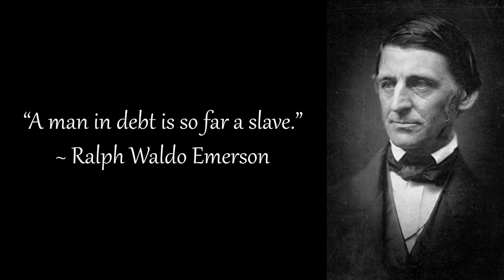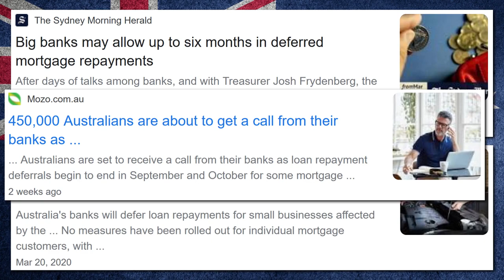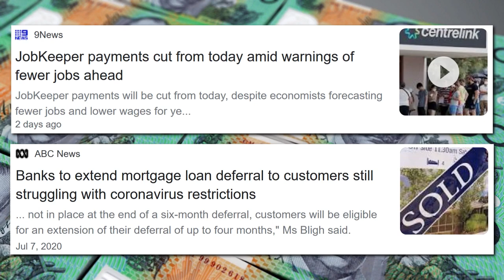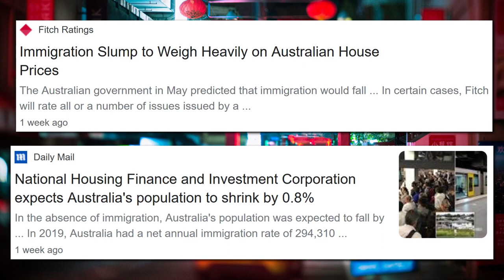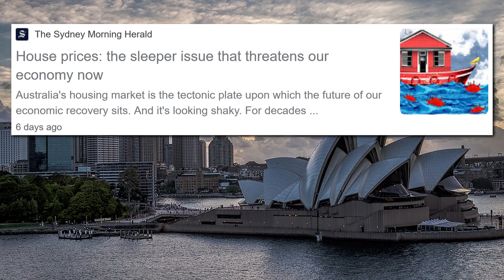Mortgage Deferrals Can’t Last Forever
Get into debt. Work. Get money. Pay off debt. Repeat. Unfortunately, most people are now stuck in this never-ending debt cycle. Whether they’re paying off their latest car purchase, credit cards, student loans, or mortgage, many people’s lives have turned into this. Debt → Work → Money → Repay debt → More debt → More work → More money → More repayments → Repeat ad nauseam. Nowadays, it appears that this is the accepted lifestyle of the modern world. “We buy things we don't need with money we don't have to impress people we don't like.” This is essentially why our economic system continues to function. Unfortunately, the cycle blows up when people don’t have this one crucial step… Work. If you don’t have a job, you can’t get money (generally speaking). If you can’t get money, you can’t pay off your debts and the whole economic system comes crashing down.